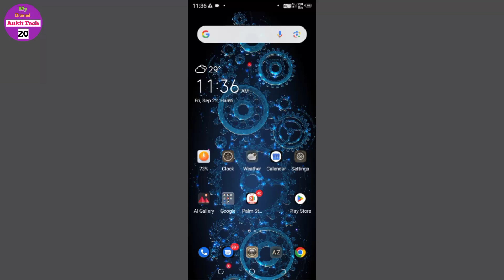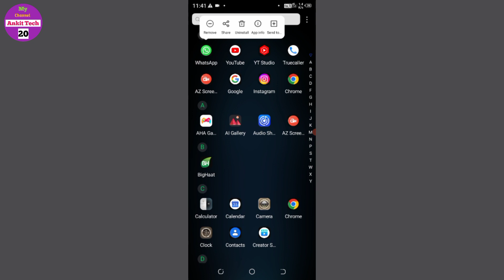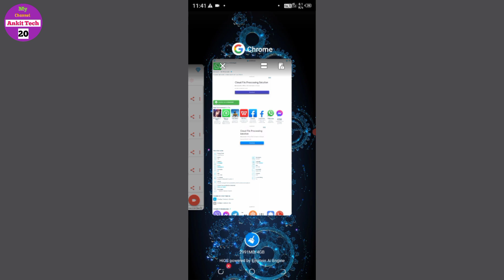WhatsApp channel kaise hataye | WhatsApp channel remove | WhatsApp channel delete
Hello dosto aaj ki es video me whatsapp channel update remove kaise Kare ye ap samjhne wale hai Video ko Dhiyan se step-step samjhna dosto video Achhi page Toh like karna fir milte hai next video me tabtak ke liye Jai hind